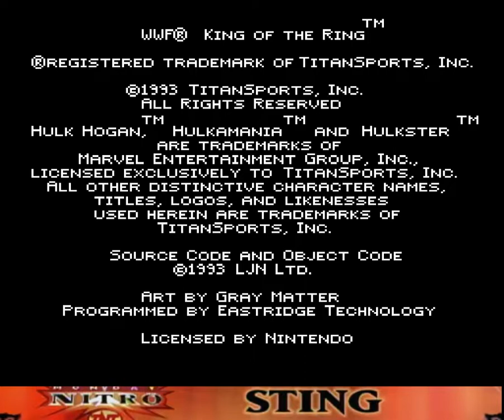WWF King of the Ring (NES, By Sting)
Прохождение четвертой игры из серии симуляторов рестлинга WWF на NES. Это последняя игра, вышла в 1993 года и она является лучшей в серии. Да, здесь по-прежнему полно недочетов, но играется в этот рестлинг намного лучше, чем предыдущие три игры. Управление здесь отзывчивое, без каких-либо тормозов, немного численные приемы атаки выполняются без задержек. С бегом никаких проблем и здесь накоец то добавлен drop kick  с разбегу - отличная атака, которая практически всегда будет валить соперника на пол. Простые удары конечно нужно дорабатывать в плане попадания, но зато с удержанием тут никаких проблем, а у вашего персонажа по ходу турнира будут увеличиваться характеристики, он с каждым боем будет все мощней и быстрей.